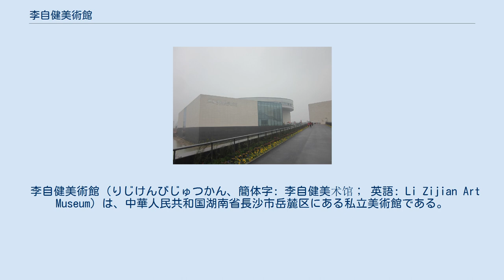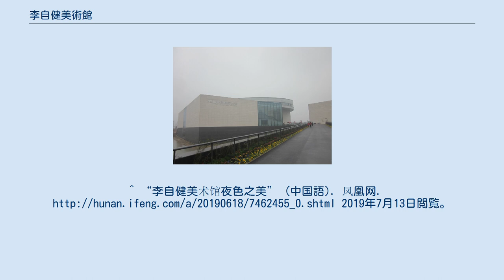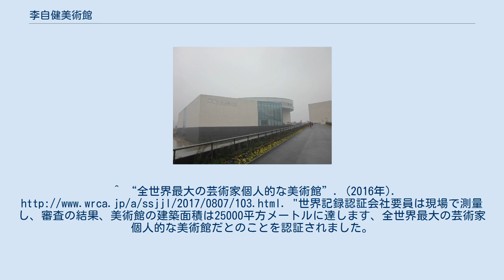李自健美術館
李自健美術館入口。
 李自健美術館（りじけんびじゅつかん、簡体字: 李自健美术馆； 英語: Li Zijian Art Museum）は、中華人民共和国湖南省長沙市岳麓区にある私立美術館である。
 2014年5月、臨済宗の高僧星雲大師が李子健美術館の礎を築いた。
同年12月、李自健美術館は着工し、2016年10月1日に李自健美術館が完成し、無料で一般公開されました。
2017年7月16日、李自健美術館はイギリス世界記録認証機構（WRCA）に「世界最大の芸術家個人美術館」と認証されました。
 常設展示室、企画展示室（展示区A、B、C）以外は無料ゾーンである。
 李自健美術館はいくつかのエリアに分かれています。
主にA展示区、B展示区、C展示区（臨時展示区）、心の空間、静心島、水上音楽ホール、水上芸レストランなどです。
^ “李自健美术馆：原型与图式” (中国語). 搜狐网. 2019年7月13日閲覧。
^ “李自健美术馆夜色之美” (中国語). 凤凰网. 2019年7月13日閲覧。
^ “全世界最大の芸術家個人的な美術館”. (2016年). "世界記録認証会社要員は現場で測量し、審査の結果、美術館の建築面積は25000平方メートルに達します、全世界最大の芸術家個人的な美術館だとのことを認証されました。
" ^ “李自健美术馆认证为“全球最大的艺术家个人美术馆”” (中国語). 中新网. 2019年7月13日閲覧。